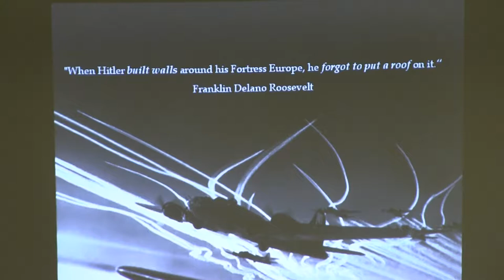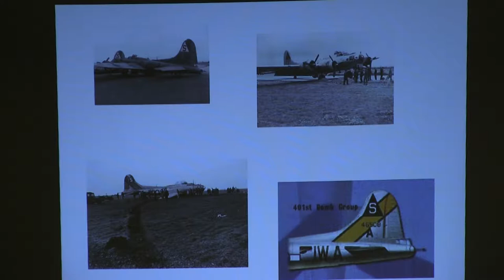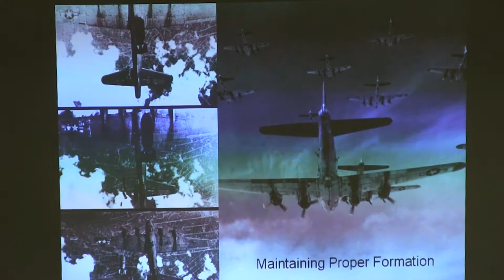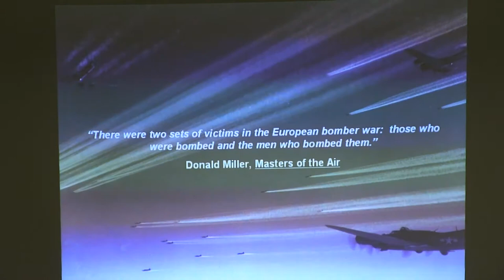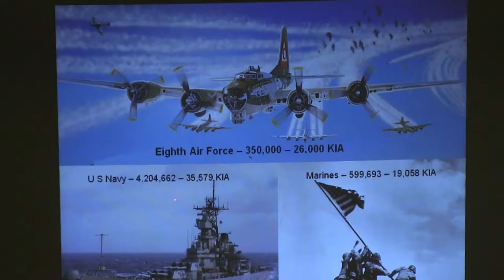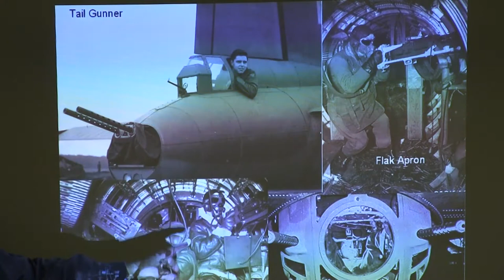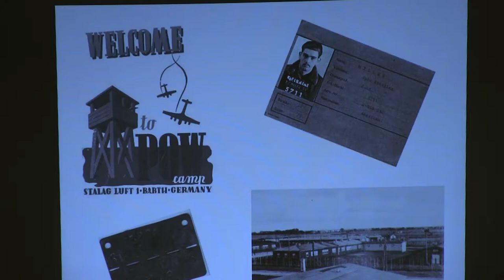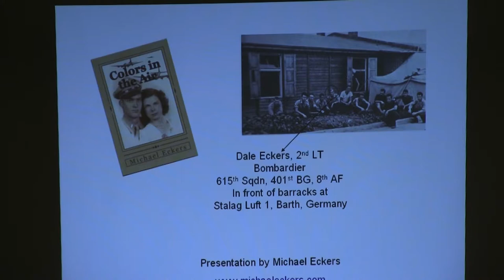The Eighth Air Force & The War Over Europe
Author Michael Eckers details the contributions of the Eighth Air Force in World War II.